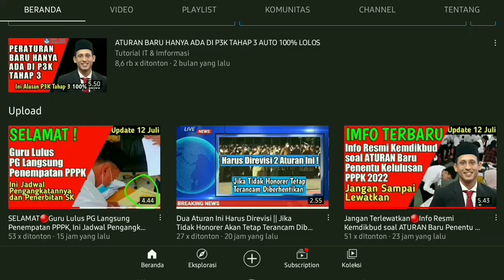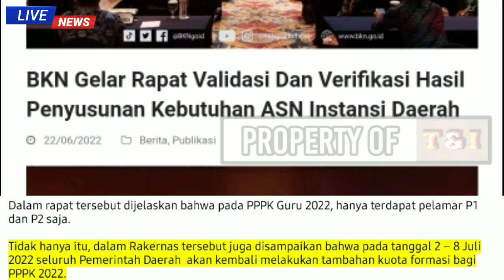RESMI ATURAN BARU🔴PRIORITAS 3 DIHILANGKAN, HANYA ADA PRIORITAS 1 dan 2 PADA PPPK GURU 2022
Assalamualaikum, salam sejahtra bagi kita semua. Sahabat Tutorial aiti dan Imformasi.
pada kesempatan kali ini,  Admin membagikan informasi yang dilansir dari, guru bisa.com, Terkait,  ATURAN RESMI, Nasib Penempatan Guru Honorer P3 Setelah Perubahan Prioritas pada PPPK 2022, Hanya Ada Pelamar P1 dan P2.